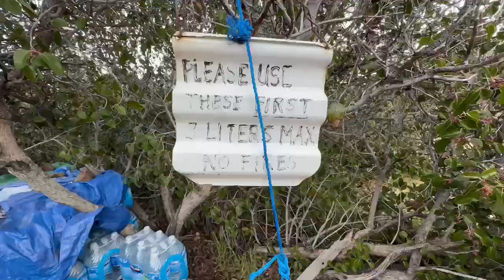PCT Day 14: Mile 83-93 MORE RAIN ON THE PCT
I will add descriptions once I get off trail.